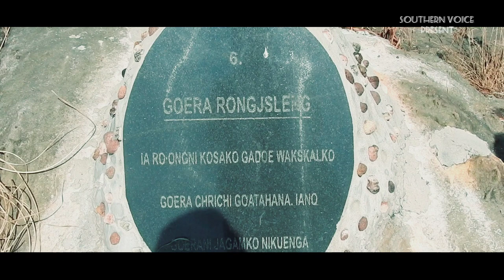(2019 )Shooting vlog 2.0 / Balpakram